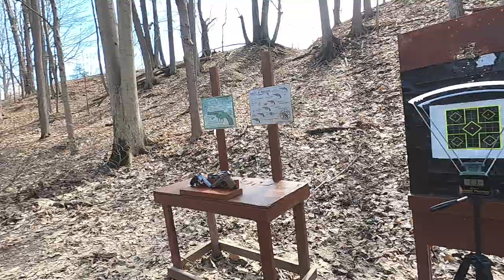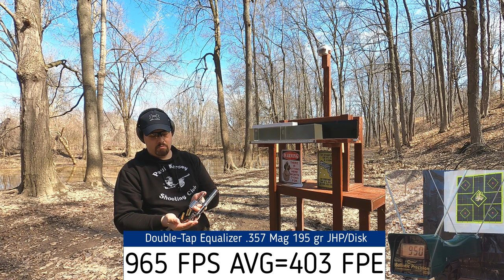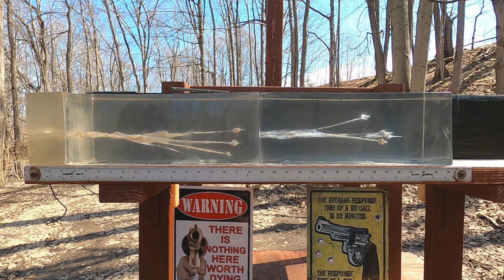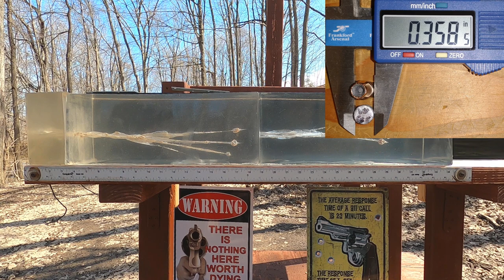💪🏻9mm+P VS .357 Magnum - DoubleTap Equalizer - Ballistic Gel Test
Testing the DoubleTap Equalizer ammunition in 9mm+P VS .357 Magnum in a 10% Clear Ballistics test. The 9mm+P is a 165 gr double projectile load (115 gr JHP+50 gr disk) rated at 995 FPS and the .357 Magnum is a 195 gr double projectile load (125 gr JHP+70 gr disk) rated at 1,145 FPS. Always appreciative of any channel help :)